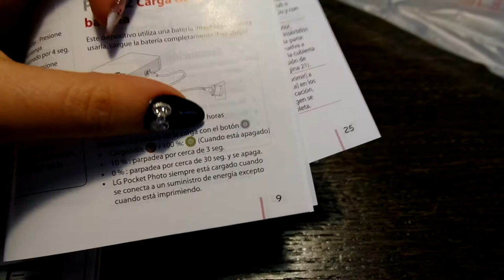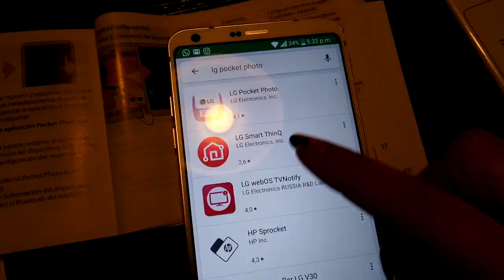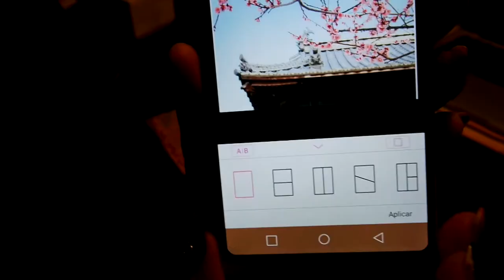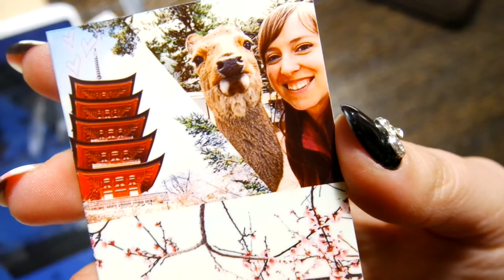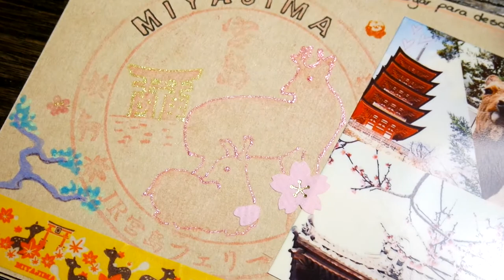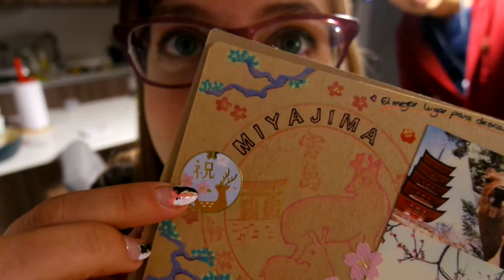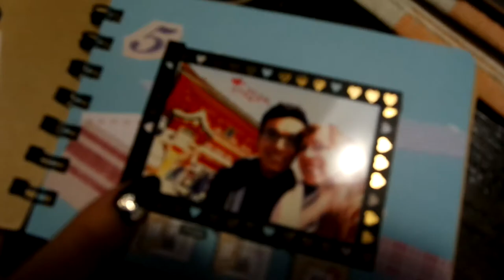Libreta de Stamps y LG Pocket Photo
Les quiero mostrar la libretita en la que fui coleccionando stampas de las estaciones de trenes en nuestro viaje por Japón. Además les dejo un review de la impresora portátil de instantáneas de LG!

*Qué cosas utilicé en este video?*
Libreta café: Daiso
Washitapes: Daiso, librerías de Japón, tiendas de souvernir en Japón, Ikea Australia.
Stamps negros: De la tienda Muji gratuitos para los visitantes.
Lápices: Lápices negros comunes, Kaiser Colour Pen Gel, Artel (chilenos), Pilot Frixion colors.
Celular: LG G6
Impresora: LG Pocket Photo PD233

*Con qué hice este video?*
Macbook Pro
Imovie
Illustrator CC